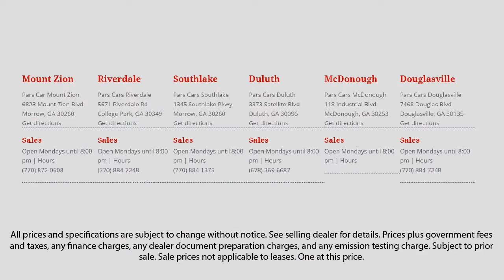2012 Toyota Camry V6 SE Dunwoody Newnan East Point Douglasville Morrow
2012 Toyota Camry V6 SE Stock Number: P32913 Vin:4T1BK1FK9CU013629.